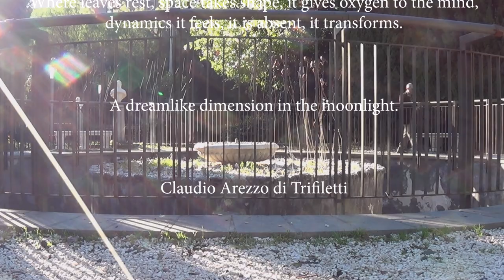Il Giardino dentro il giardino Villa Bellini Catania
Non cerco attenzioni, comunico quello che sento.
imprints of peace

Omaggio Palazzo della Cultura Catania
Trovare una Soluzione (2011)
Casa Museo Sotto l’Etna
Embrione - Il Giardino dentro il giardino
Villa Bellini - Indagini microcosmo
Pensatore di questo mondo
L’arte si pone un quesito: Trovare Soluzione.
Autentiche angolazioni, naturale essenza si spoglia dell’artefatto.
Dove le foglie si poggiano, spazio prende forma, ossigena la mente,
dinamica sente, si assenta, trasforma.
Dimensione onirica al chiaro di luna.

Tribute to the Palace of Culture Catania
Finding a Solution (2011)
House Museum at the foot of Etna
Embryo - The Garden inside the garden
"Villa Bellini" - Microcosm investigations.
Thinker of this world
Art poses a question: Finding a Solution.
Authentic angles, the natural essence stripped of the artifact.
Where leaves rest, space takes shape, it gives oxygen  to the mind,
dynamics it feels, it is absent, it transforms.
A dreamlike dimension in the moonlight.